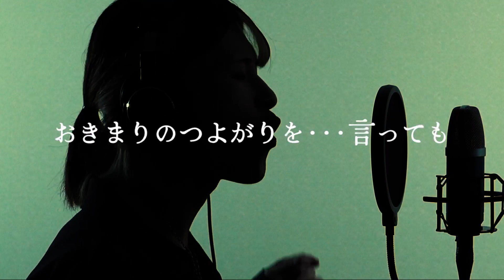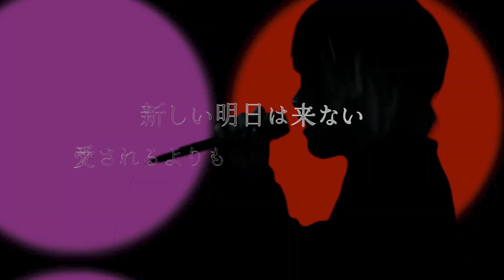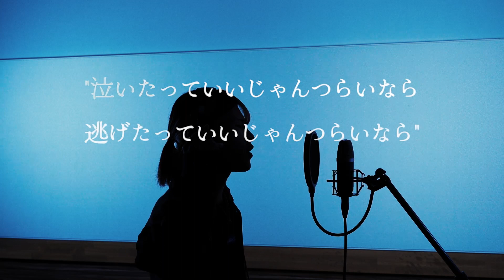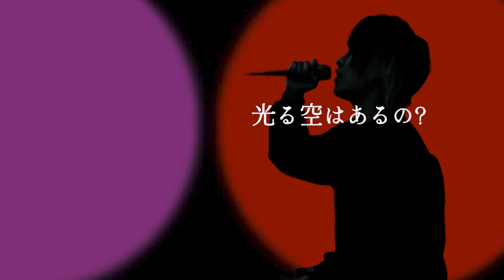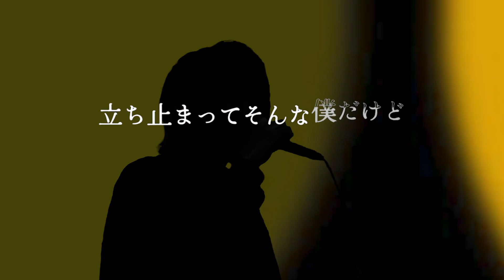愛されるより 愛したい / KinKi Kids Cover by 桐山和久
「SingLike!」は、真摯に歌と向き合うシンガーたちが、さまざまなジャンルを歌っちゃ王のカラオケに乗せて歌います！
機械の採点では計れない、測り知れない、魅力あふれる歌うまシンガーが続々登場。

[Singer]
桐山 和久　Kiriyama Kazuhisa

[News]
音楽ユニット「Noveloose(ノベルス)」1st Digital EP『and Memories』配信中

[Cover Song]
愛されるより 愛したい / KinKi Kids(フル歌詞付き)
1997年11月12日リリース
作詞：森浩美 / 作曲：馬飼野康二 / 編曲：CHOKKAKU / コーラスアレンジ：岩田雅之
日本テレビ 土曜グランド劇場「ぼくらの勇気 未満都市」主題歌

[SingLike!]
Producer / Creative Director : ktzm
SoundProducer：OGAWA RYO
Programming：CREATOR GENE
Special Thanks To：VANTAN GAME ACADEMY